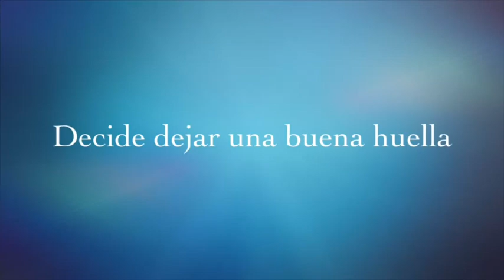DECIDE DEJAR UNA BUENA HUELLA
Los alumnos de 6º del Colegio de As Gándaras quieren con este video mostrar que se puede dejar una mala huella o una buena huella en el planeta. La superheroina verde que puede simbolizar las campañas a favor del planeta que nos conciencian a hacer cambios en nuestro estilo de vida, ofrece una segunda oportunidad para el cambio. Pero hay personas a las que les cuesta el cambio, como la chica que sube la temperatura, y nuestra heroína verde la convierte en un bebé como símbolo que un nuevo comienzo, desde la cuna

CEIP AS GÁNDARAS 6º
Festival de Clipmetrajes de Manos Unidas